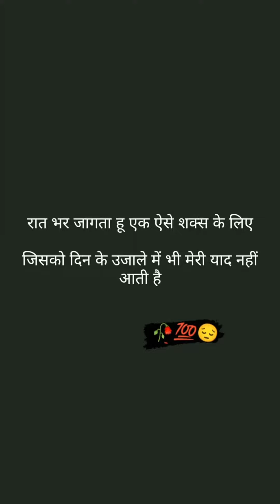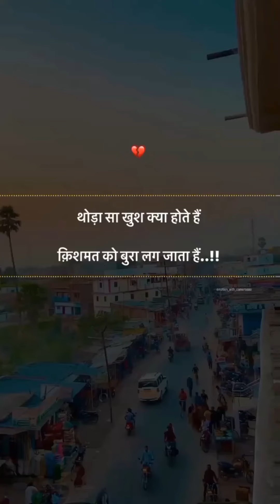sad Hindi Sad Video Status 4K Video Status FHD Video Status Fill Song Video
Sad song , Heart broken song , Break up song 💔 | Arijit Singh sad song , Best mashup sad song 💔😭